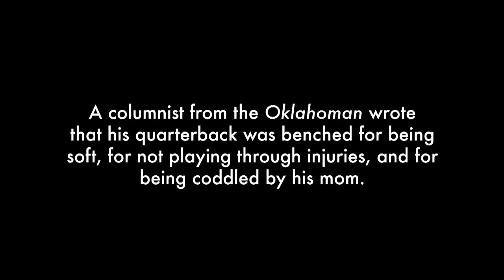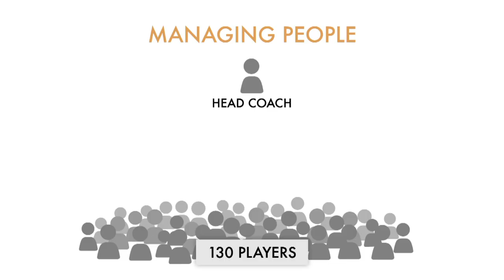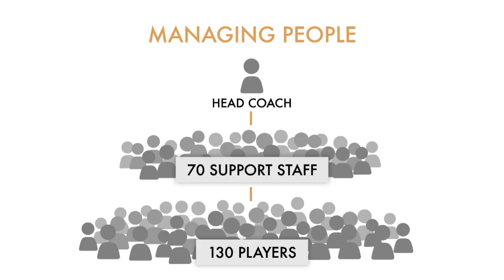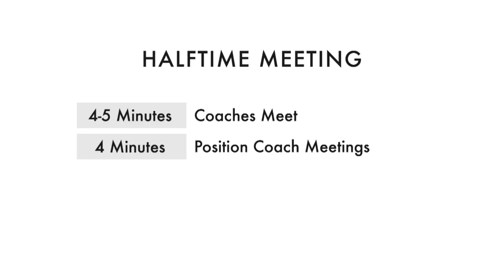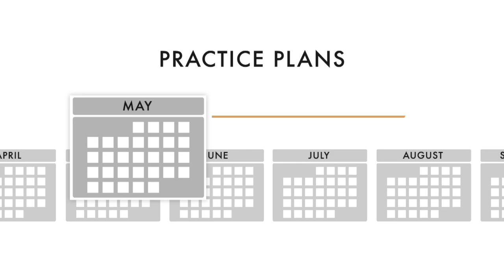Mike Gundy | Part I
Do you think you know Mike Gundy because you’ve seen his infamous “rant” from 2007? Brett sits down with the Oklahoma State football coach to discuss that viral video, and so much more.

The conversation covers:
- The first-year challenges in taking over a historically losing program
- The efficiency of the Oklahoma State football organizational structure
- How he successfully manages 200 people

Catch up on the conversation, watch videos or get the book